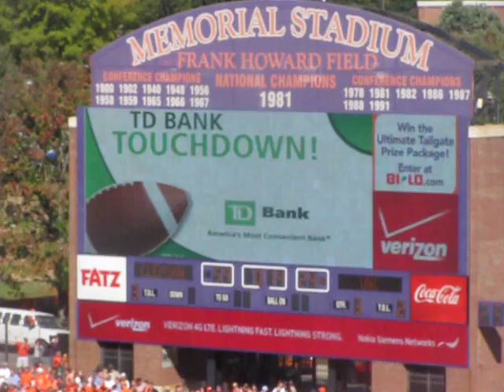Clemson Terminix Pest Pla .AVI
Clemson's Kourtnei Brown collects a turnover and turns it into a touchdown versus North Carolina in the football game played on October 22, 2011.  "Terminix Pest Player" is the scoreboard feature.